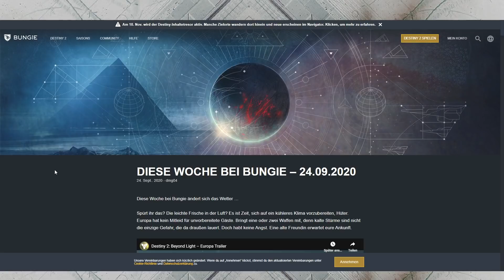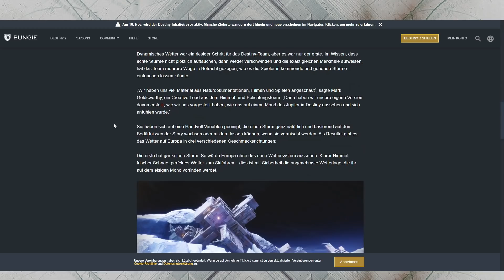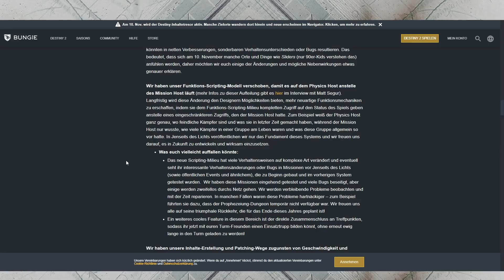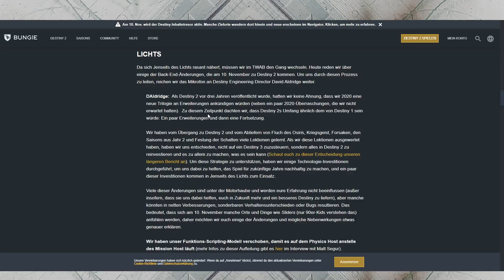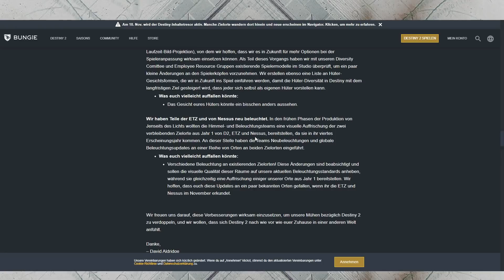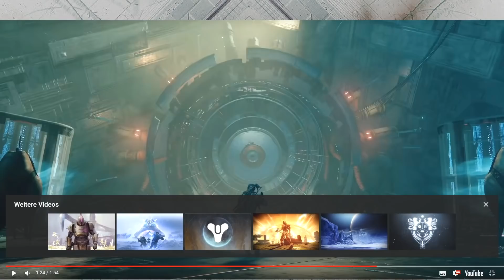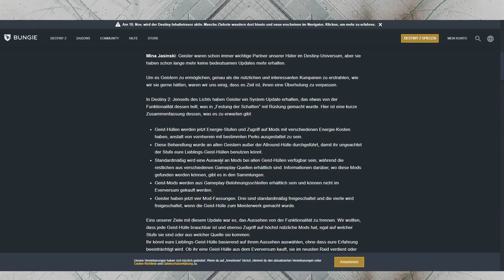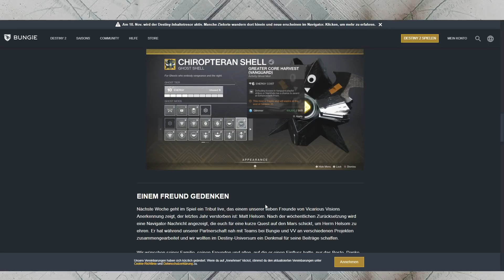Destiny 2 Jenseits des Lichts ändert die Engine! | Beyond Light News [Deutsch German]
Was hat es mit dem Herbst DLC (Season 12) in Destiny 2 auf sich? Jenseits des Lichts (Beyond Light) wurde von Bungie vorgestellt! Finsternis Stasis Subklassen, Europa Patrouille, Deep Stone Crypt Raid etc.
Season 11 (Season of the Arrivals, oder Saison der Ankunft) wie funktioniert das heroische Public Event, Season Pass schnell leveln, Umbral Engramme System erklärt und vieles mehr!
Heute ein paar News. Engine ändert sich, neuer Trailer zu Europa, Geister werden überarbeitet.

Von TheBadBeard.